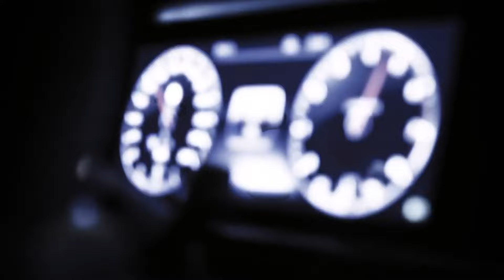Passion Marta x Fako - GONE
VIDEO SUPPORT
ZEDSLY Z- Performance

MUSIC
Passion Marta